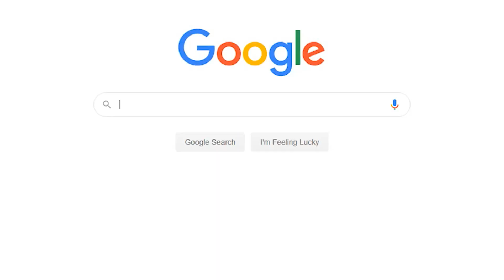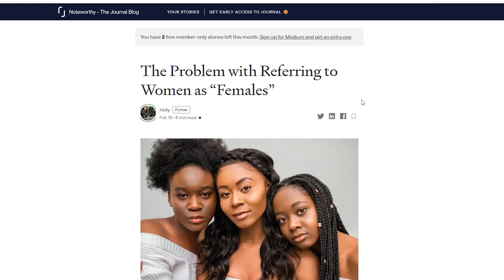i had no idea *FEMALE* was a bad word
*YouTube seems to keep turning off commenting on this video for some reason...*

One more true bonus story that I didn't include in the final cut of this video:

In 3rd grade our teacher Mrs. Schaeffer would take the GATE kids out of normal assignment time and play BOGGLE with us. I guess it was a time for us to receive special/advanced instruction, but it was probably just more so she could have a break and play a game she liked. Naturally, she needed opponents, and there we were.

BOGGLE is kinda like Scrabble, except all players attempt to form words out of a single set of common tiles. The rule was the player would call out the discovered word and point to the string of tiles, tracing the adjacent letters from one to the other to claim the word, awarding the player points. It had to be a real world, no made up words allowed. Once a player claimed a word, it could no longer be claimed by another player. The longer the word, the more the points.

That particular day the score was pretty close and I just needed one more 4+ length word to win. I glanced at the hourglass next to us, time was running out. I surveyed the letters on the board trying to form a combination, any permutation of letters I recognized as a valid word. Suddenly, a string of letters caught my eye. It was like the clouds of obfuscation had been peeled back and the shining rays of clarity set their warmth upon my face. I had seen the word before in some science books; it was a 5 letter word which would easily put me ahead of both the teacher and my other opponents.

Giddy with certainty that no one else had discovered my genius, and with plenty of time to spare, I lifted my pencil and loudly proclaimed in the quiet roomful of 30+ 3rd graders diligently working on their assignments: "P", "E", "N", "I", and finally "S", making extra sure to leave a short pause between each letter as I traced their positions from one to the next so that there would be no mistake. To further seal my victory, I triumphantly repeated the proper pronunciation of the word clearly, ensuring I enunciated each syllable as the rules required.

To this day I still don't understand why Mrs. Schaeffer got so mad and began ranting and raving. To be honest I also don't remember what it was that she yelled. But as the last of the pebbles of sand transferred themselves to the bottom of the hourglass, I watched my hopes of an assured victory evaporate right before my eyes.

Safe to say, I was awarded no points that day and was swiftly returned to my desk for more busy work.

To this day I'm still bitter about that game, I should have won.